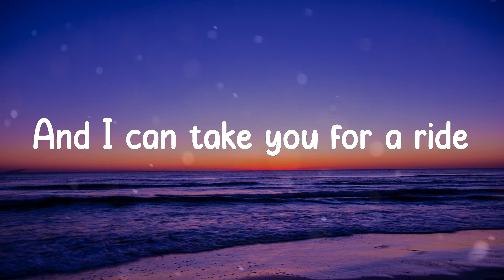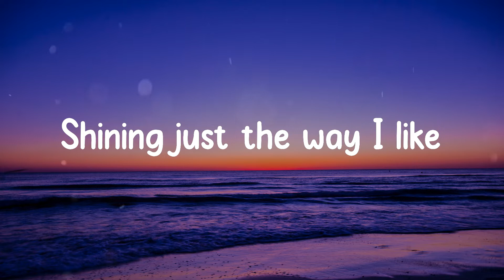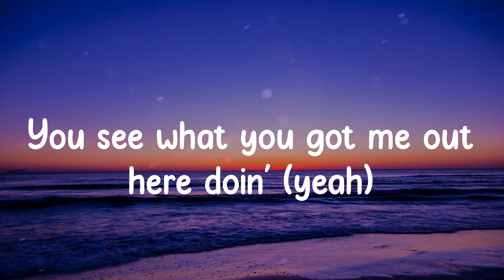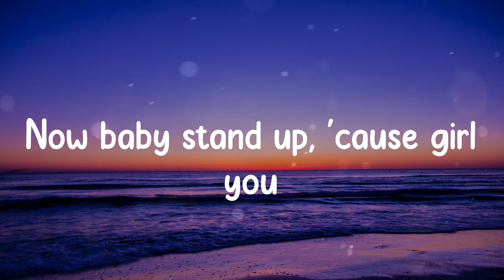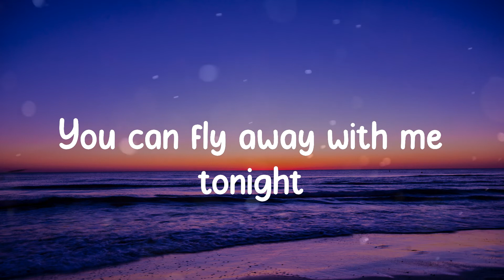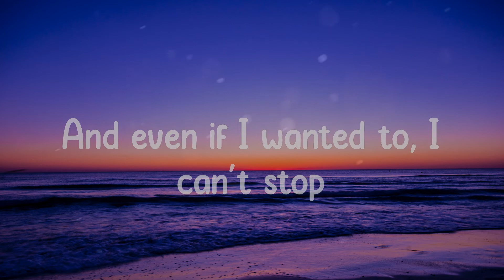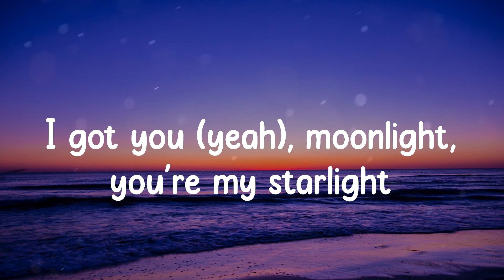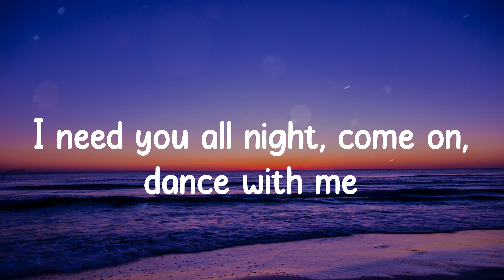Dua Lipa - Levitating (Lyrics)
Levitating lyrics:
I'm levitating
I'm levitating
I'm levitating
I'm levitating
I'm levitating